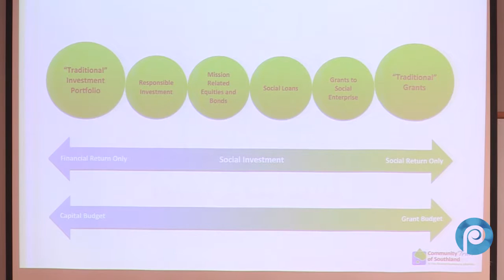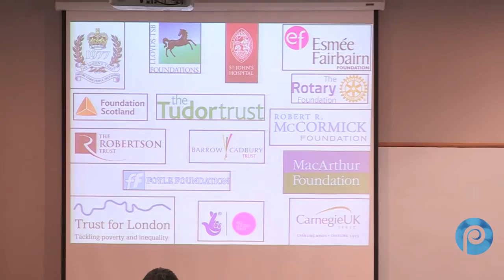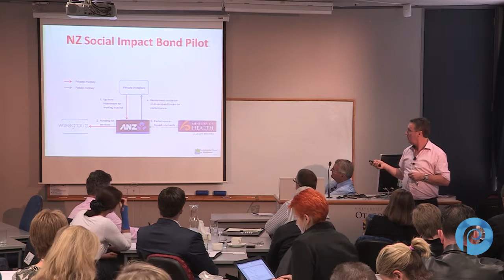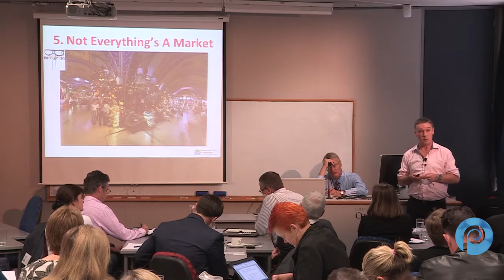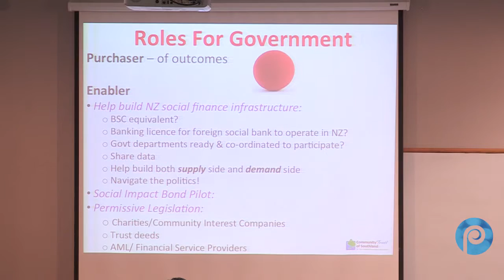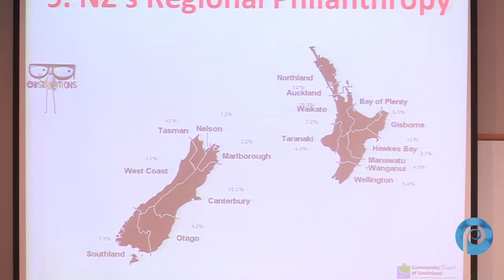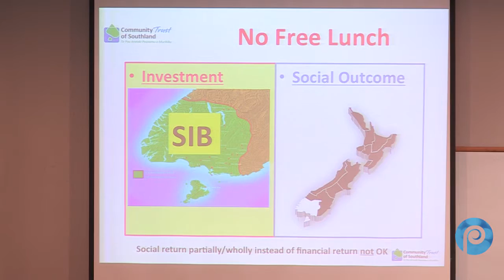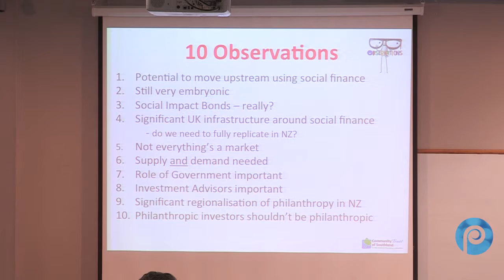John Prendergast Auckland 9 October